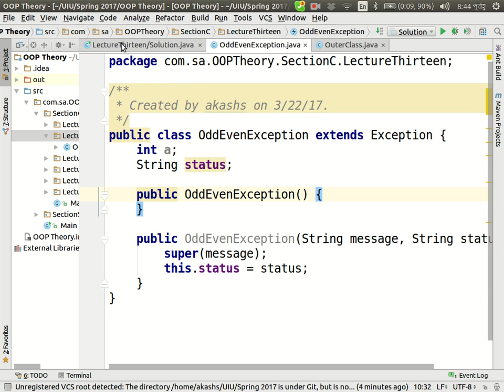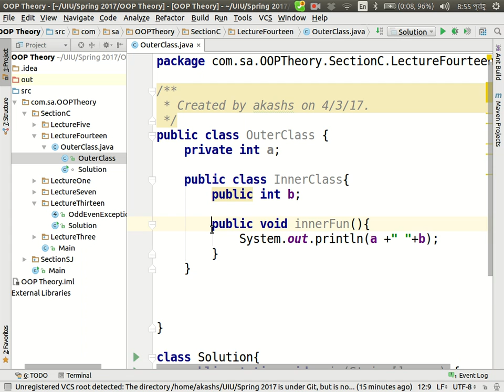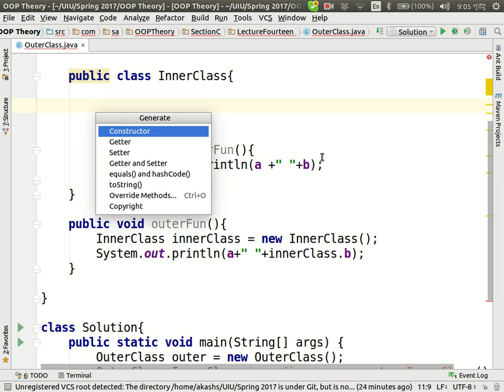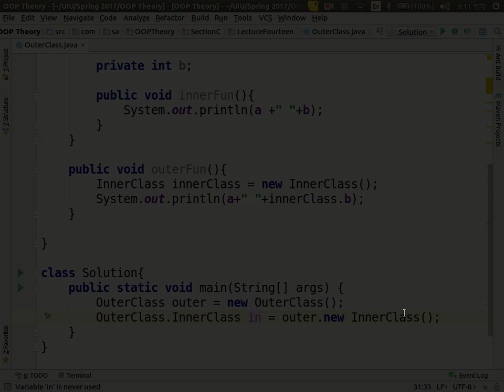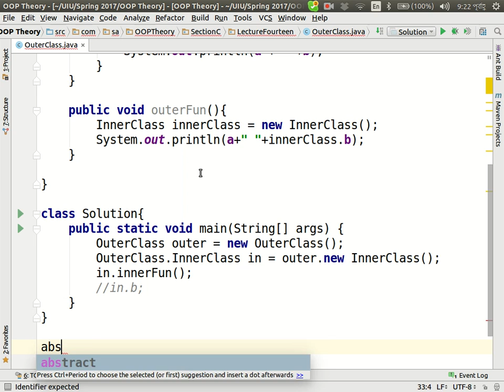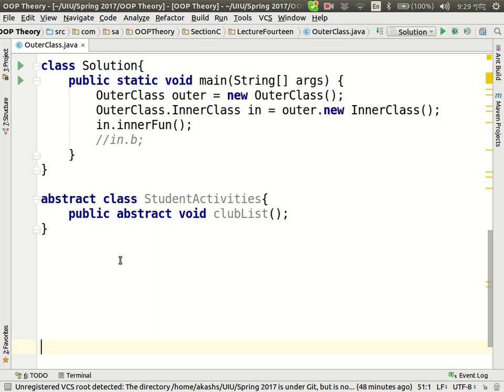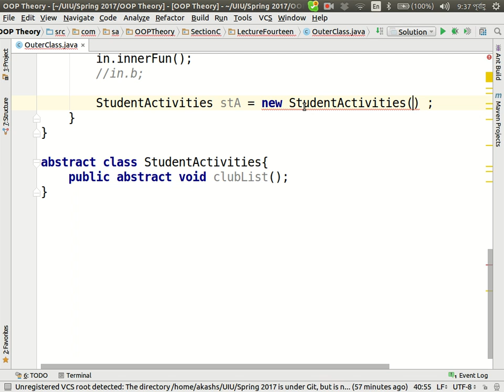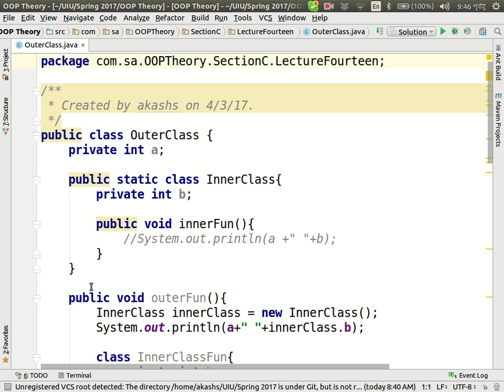OOP Theory, Section C, Fifteen Lecture